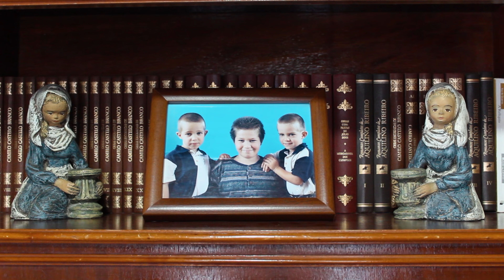Paint the Picture (2018) - Short Film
Social media has completely rewritten the way the world communicates. For all the good of online platforms, concerns have arisen about what it exposes its users to. Drugs on social media is a major concern in the world in which we currently live. This is a little story about a High-school student, Alex, who enters into a world of social media addiction and drugs.

Cast:
KEVEN SANTOS as Alex
JASON SANTOS  as Felix
DANIELA CHAVES as Lexa
LILIANA SANTOS as Mom

directed by
KJ CHAVES SANTOS

written by
KJ CHAVES SANTOS

produced by
KJ CHAVES SANTOS
LILIANA CHAVES

editors
KJ CHAVES SANTOS
GABRIEL CHAVES

S. JORGE, AZORES, PORTUGAL

KS PRODUCTIONS ©

FULLSCREEN ©